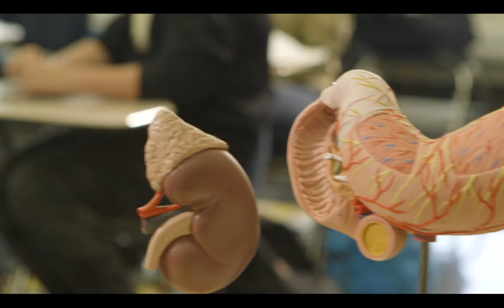Welcome to Pathways!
Did you know there are over 22 career pathways that Medford School District students can pursue in high school? These pathways allow students to connect and engage with the high school experience while paving the way to high demand, high wage jobs after graduation.